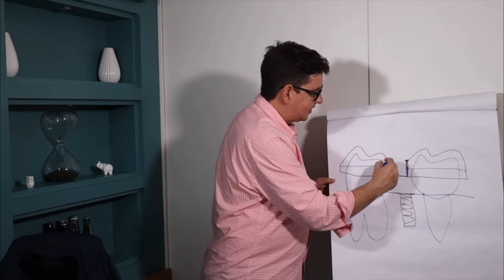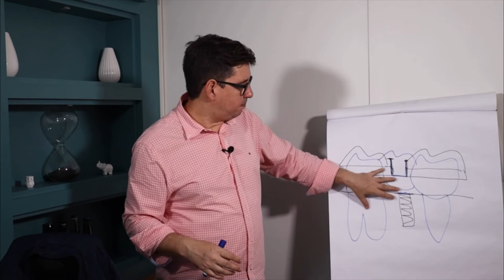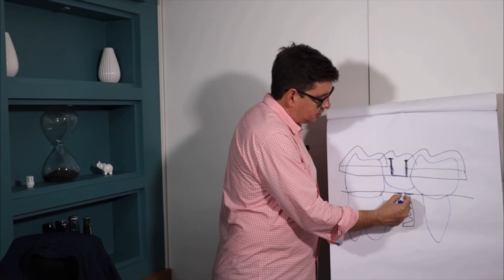Cirurgia guiada - PLANEJAMENTO